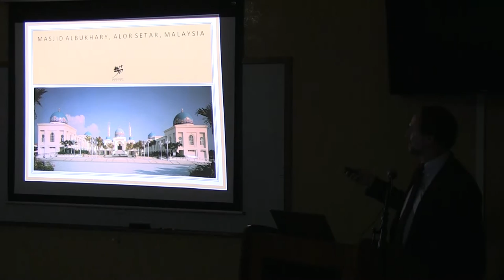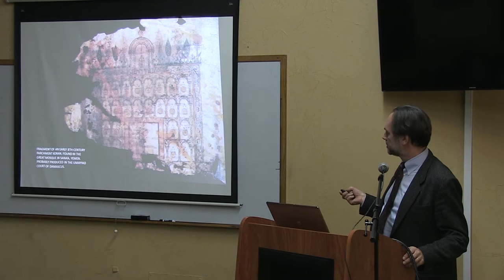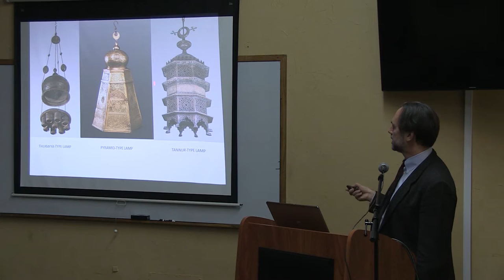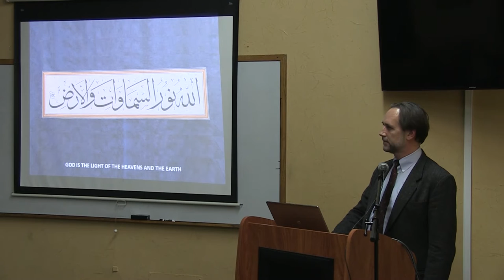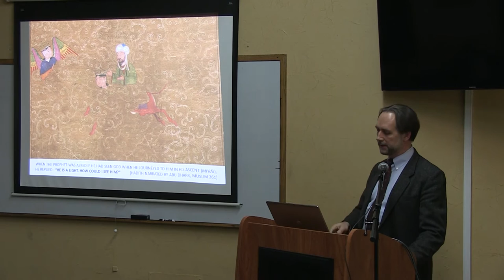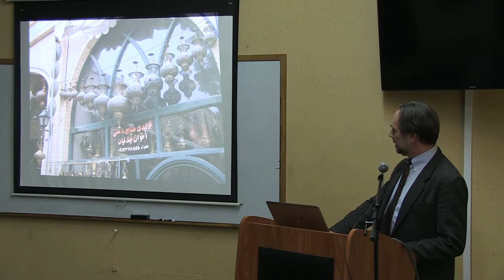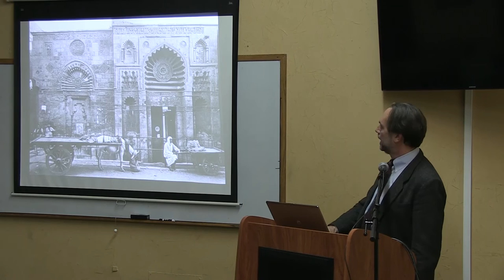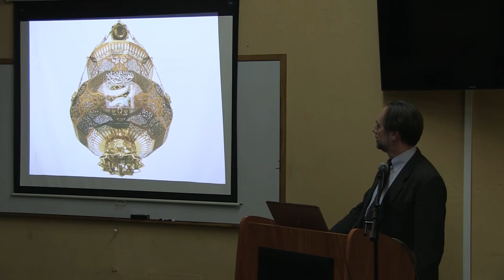The Mosque Lamp: Symbol of Divine Light | Nicholas Stone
On Wednesday, Mar. 1st, Nicholas Stone, an expert on Islamic art and architecture, presented an illuminating talk on “The Mosque Lamp: A Symbol of Diving Light.” He took the audience through history on the construction and make of the mosque lamp. He discussed Surat-al-Nur’s inspiring words for the lamp’s development and its appearance on lamps and niches that housed the light fixtures. He presented examples from the Mamluk period, Ottoman period, and others. He concluded with a picture of his own design of a mosque lamp he and his wife created for a mosque in Malaysia.